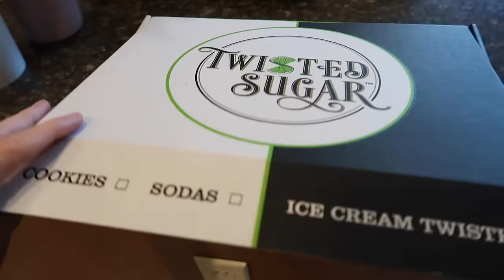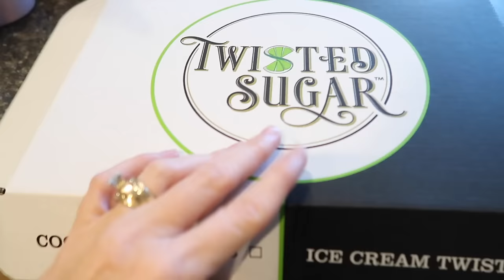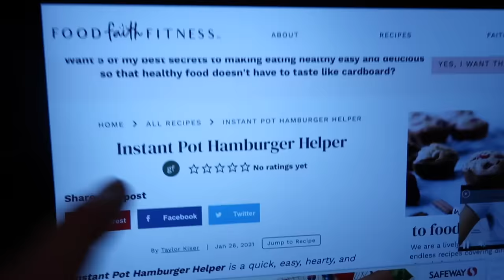📋 Mason's First Time Coaching Baseball !!! ⚾️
Mason gets his first chance to coach baseball, we spend some of our weekend shopping, and Chrissy shows off a grocery haul and what we found shopping!!!

16772 W. Bell Rd, Ste 110-115